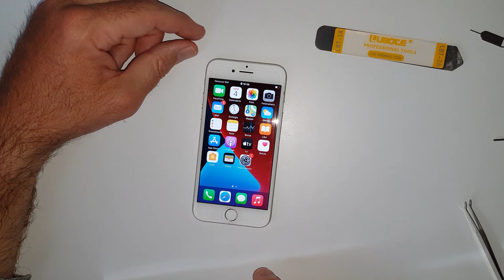HOW TO REPLACE EARPIECE SPEAKER IPHONE 7 - MODELS A1660, A1778 & A1779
IPHONE 7 MODELS  A1660, A1778 & A1779 EARPIECE SPEAKER REPLACEMENT.

Iphone 7 disassembly, Earpiece Speaker not working...

Hi Guys!

Today I'll show you how to disassemble the Iphone 7 and replace your broken Iphone 7 Earpiece Speaker.

The complete kit and the tools you need to perform the replacement can be found on Amazon at the following link:

Following my video you will find out that you can easily do it yourself.

I will be more than glad to answer your questions.

Feedbacks are welcome, as well.